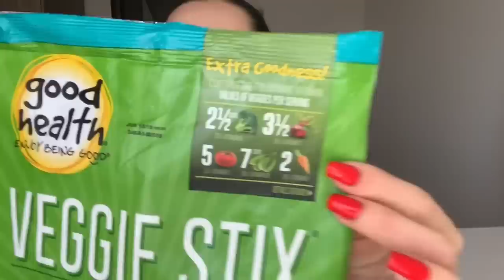СУПЕР ЗАКАЗ С IHERB